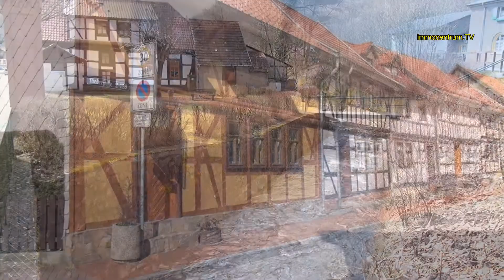HARZ ! Stolberg/Harz🌲🌳Fachwerktraum🏰⛲historische Europastadt-Hars * Harz * Videoreiseführer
Stolberg/Harz die Europastadt im Südharz.
Stolberg/Harz verfügt ü. einen geschlossenen mittelalterlichen  Fachwerkkern.
Stolberg/Harz-Mittelalterliches Flair im Harz-Sachsen-Anhalt.  Stadtrundgang  durch den mittelalterlichen Kern von Stolberg/Harz,  eine historische Europastadt und Luftkurort im Unterharz.🌲🌳☘🌻🌺🌹
In der historischen Europastadt Stolberg/ Harz,  kann man sehr viele Fachwerkhäuser im  Renaissancestil besichtigen.
In Stolberg wurde um 1489 der bekannte Reformator Thomas Müntzer geboren, das Müntzerdenkmal  erinnert daran.
Herausragend  sind z.B.  das kleine Bürgerhaus, eines der ältesten Fachwerkhäuser in Stolberg. Ein weiteres bedeutendes Fachwerkhaus ist die  "Alte Münze".
Ein Besuch im kleinen Bürgerhaus lohnt sich besonders,  da man hier sehr gut sehen kann, wie eng es im Mittelalter zuging.
Dieses enge Fachwerkhaus,  wurde bis  ca. 1920 von einer Schusterfamilie genutzt.
* Reisetipps Deutschland  Urlaub im Harz
Weitere Sehenswürdigkeiten  sind die Kirche und das Schloss Stolberg, sowie der Saigerturm. Vom Schloss aus hat man einen ausgezeichneten  Blick über  die Stadt.
Stolberg/ Harz   ist eine historische Europastadt  und  vor allem  für seine viele sehr gut erhaltenen Fachwerkhäuser bekannt.  Der  historische Stadtkern ist   erhalten  und  gibt einen guten Einblick  wie  das Stadtleben im Mittelalter  war.
Die ältesten Fachwerkhäuser stammen  aus  dem  12. Jahrhundert, viele weitere  auch  aus  dem  15. und 16.  Jahrhundert. Fast alle Häuser  wurden saniert und manche beherbergen  jetzt  Hotels  oder  gute Pensionen, bzw. Ferienwohnungen.
Der gesamte Ort ist ein Flächendenkmal.
Eine weitere Sehenswürdigkeit ist das Schloss  Stolberg.  Im Ort  gibt es sehr viele gute Restaurants  und Gaststätten.
Wer länger in Stolberg bleiben  will,  hat eine reichliche Auswahl von  gemütlichen Hotels und Pensionen, sowie zahlreiche Ferienwohnungen im Ortskern und ausserhalb.
Der Ort bietet  sich auch an, um andere Sehenswürdigkeiten im Harz  wie Wernigerode, Goslar oder der Brocken zu besuchen.
Stolberg hat ca. 1400 Einwohner und und gehört der Gemeinde Südharz im Landkreis Mansfeld-Südharz  an. ( Sachsen - Anhalt )
Sehr bekannt ist auch die Gebäckmanufaktur FRIWI,  welche ausgezeichnete  Gebäcke und Kuchen in sehr hoher Qualität herstellt.
Stolberg (Harz) is een plaats en voormalige gemeente in de Duitse deelstaat Saksen-Anhalt. Stolberg maakt sinds 2010 deel uit van de nieuwe gemeente Südharz en ligt sinds 2007 in de Landkreis Mansfeld-Südharz. Stolberg (Harz) telt 1286 inwoners.